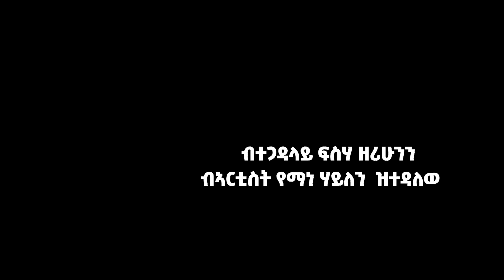ቅያና ብዜማ | ጥዕምቱ ገሂወት - ደም | Tiemtu Gebrehiwet - Dem